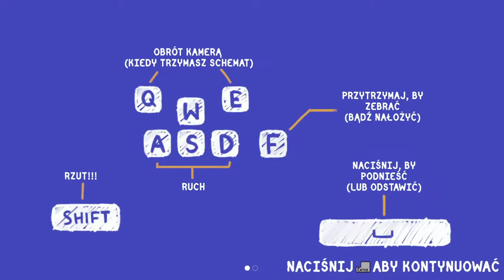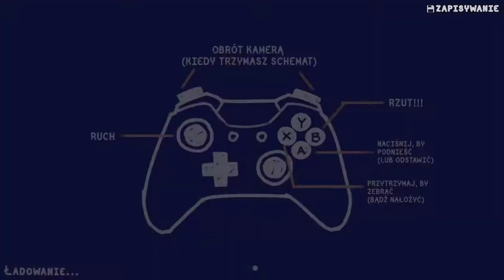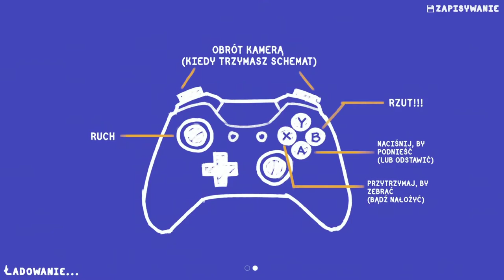Lamy Biegną po Lodzie | Tools Up! #3